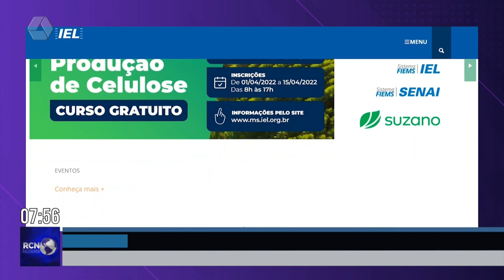Suzano oferece vagas para pessoas com deficiência em Três Lagoas